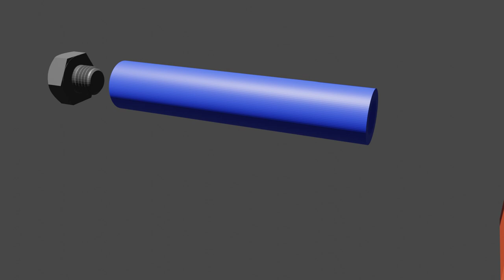Cat Treat Roller Assembling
Made it in Blender with what I know so far.